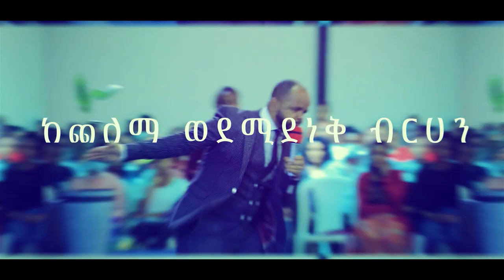የፈውሰ እና የተአምራት ጊዜ ነገ እሑድ በቢሾፍቱ አጥቢያ